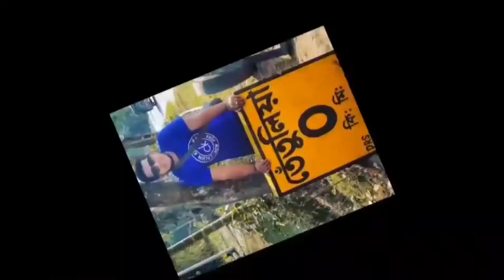Beautiful Sharjah City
Beautiful Sharjah City UAE
Beautiful UAE
Visit Beautiful UAE